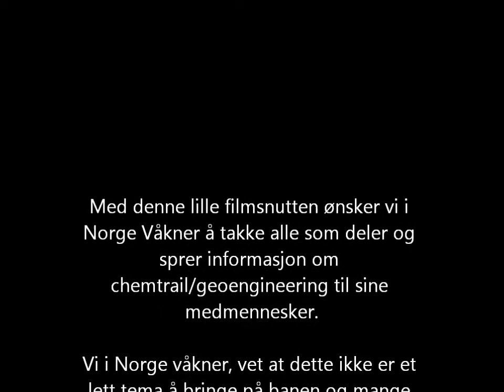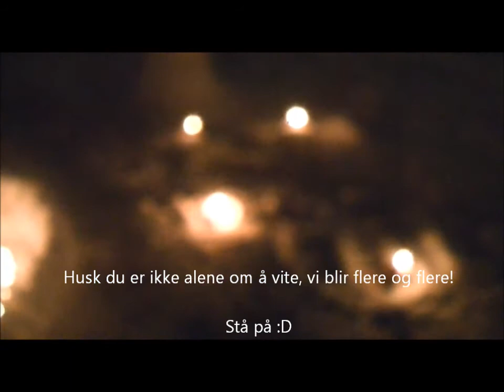Stopp chemtrails - ord snølykter 15 12 13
Husk at DU er viktig i kampen mot chemtrails/SRM/Geoengineering/værmanipuleringen.
Er du ny til disse temaene,se "what in the world are they spraying" på youtube.
Søkeord ellers: atmospheric aerosol spraying, stratospheric aerosol spraying, chemtrails, solar radiation management, cloudseeding, David Kieth, geoengineering og weather modification.inc.